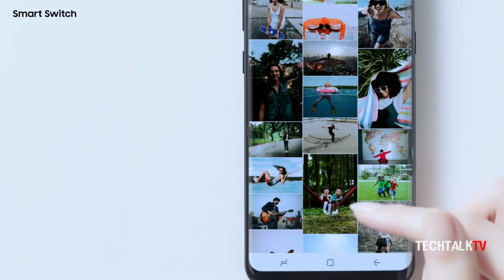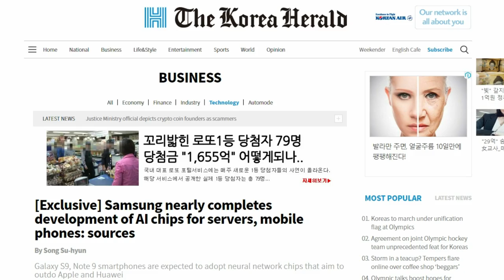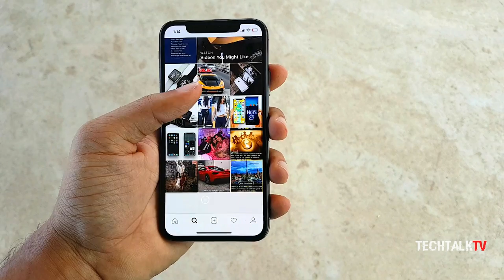Samsung's AI will be BETTER Than Apple's and Huawei's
Samsung has trademarked the term Metal 12, which means that future Samsung phones and smartwatches could be made of Magnesium instead of Alloy. Also, according to a new report, Samsung's AI or AiUX will be better than Apple's and Huawei's.